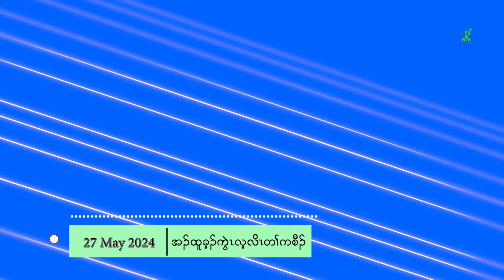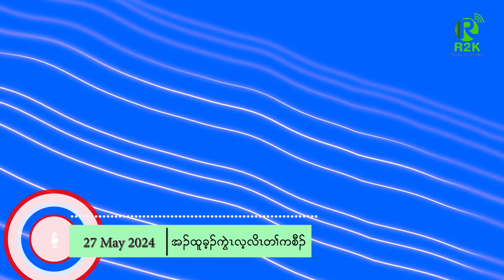27.5.2024 အၣ်ထူခ့ၣ်ကညီကွဲၤလ့လိၤတၢ်ကစီၣ် (စကောကရင်)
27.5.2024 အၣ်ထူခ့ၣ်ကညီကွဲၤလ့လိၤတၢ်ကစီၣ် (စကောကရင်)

ကီးတရံး ဖိခၠံၣ်မုၣ်သုးကလၢၤတၫ်ဒုး(ဖူ့ချိမူစခန်းသိမ်းတိုက်ပွဲ) တၫ်ဖီၣ်န့ၫ်မူဒံးသုးကီၣ်ကးအပှၤသုးဖိ(၄၉)ဂၤ(စကောကရင်)
သုးကီၣ်ကး(စစ်ကောင်စီ)ဒွဲၣ်အူမၤဟးဂီၤကွံာ် ကီၫ်ဆၣ်စလ့(စလင်းမြို့နယ်),ကိခၠါသ၀ီ(ကုန်းခြားရွာ) ကမျၢၫ်အိၣ်ဟံၣ်(၈၀)ဘျဲၣ်(စကောကရင်)
ကီၫ်စဲၣ်ရခၢၣ်ပူၤ(ရခိုင်ပြည်နယ်အတွင်း) ပှၤမူၤစလ့ၣ်ဖိဂ့ၫ်၀ီ(မွတ်စလင်အရေး) အမဲရကၤ,(အမေရိကန်) ယူရပၤထံကီၫ်စၢဖှိၣ်ပာ်ဃုာ်ထံကီၫ်(၁၀)ဘ့ၣ် ဘၣ်ယိၣ်ဘၣ်ဘှီ, IIMMဒီး SAC-M ဘိးဘၣ်ရၤလီၤ၀ဲ၀ံၤ ဃ့ထီၣ်၀ဲလၢတၫ်ကသမံသမိးဘၣ်အဂီၫ်(စကောကရင်)